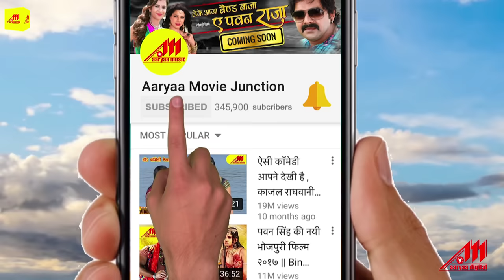Dil Ke Dawa Na Mile Dawakhana Mein - Khesari Lal | LAADLA | Bhojpuri Song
Song : Dil Ke Dawa Na Mile Dawakhana Mein
Movie : Laadla
Singer : Khesari Lal Yadav
Lyrics : Pyare Lal Yadav
Star Cast : Khesari Lal Yadav, Neha Shree, Ranjeet Singh
Director : Premanshu Singh
Producer : Nilabh Tiwari, Ranjeet Singh
Video Editor : Amar Singh
Graphic Designer : Sandesh Dukhande

Hits Bhojpuri Audio, Video Songs, HD Bhojpuri Video